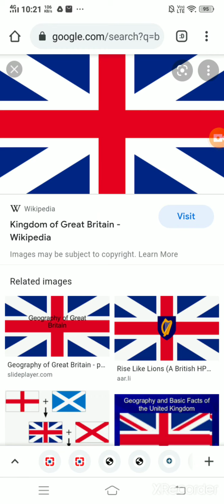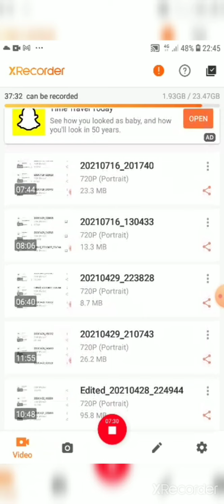Dr. Anupama Saxena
british constitution BA Part II Pol.Sc.